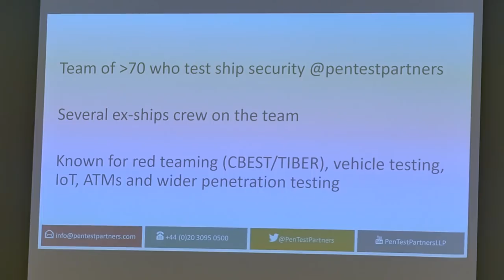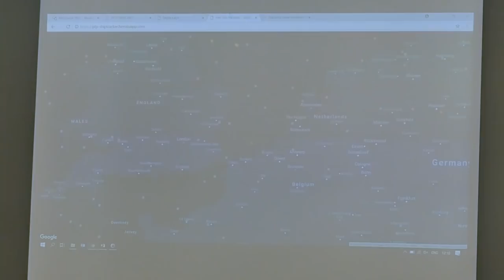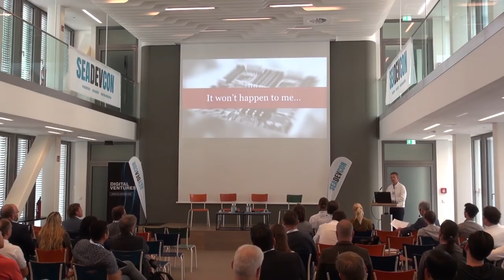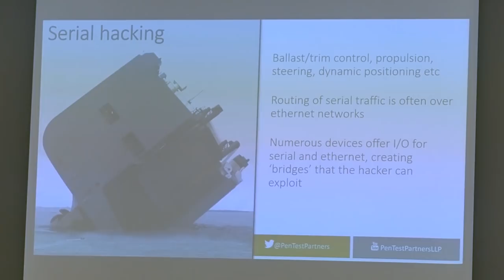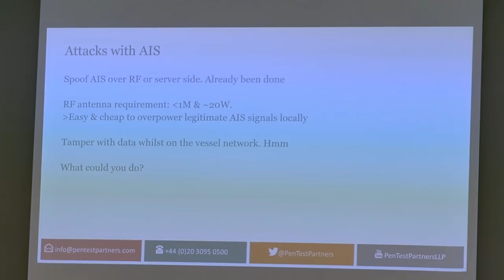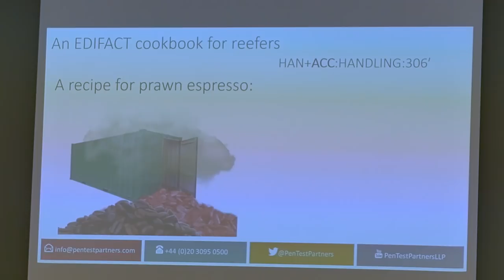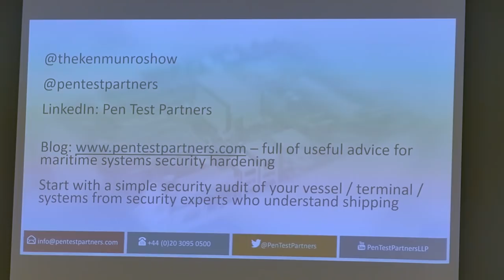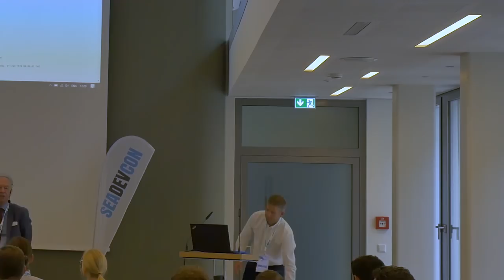AISSUMMIT 2018 - Seadevcon – HACKING SHIPS - Ken Munro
Ken Munro shows security holes in the marine world. Amazing presentation was done during AIS Summit 2018 in Hamburg.